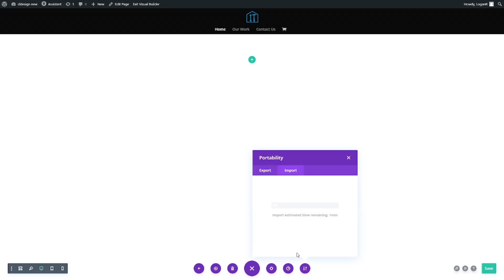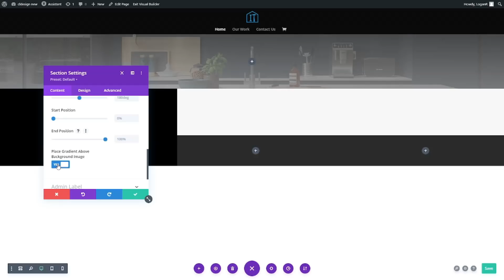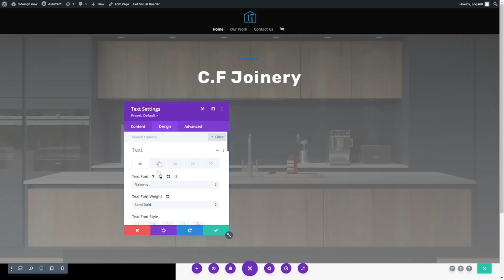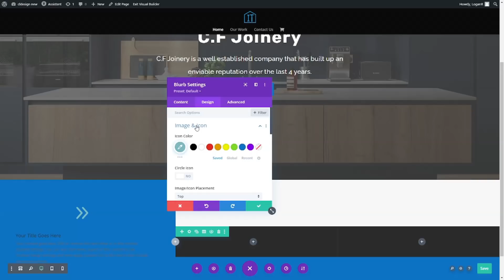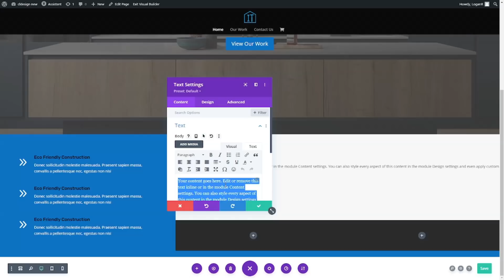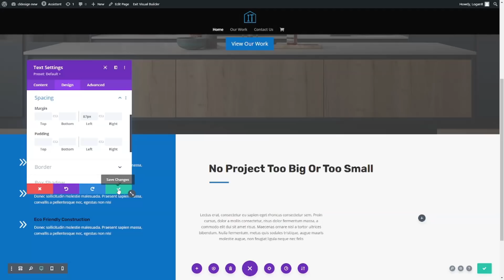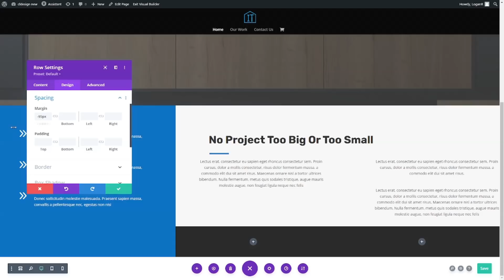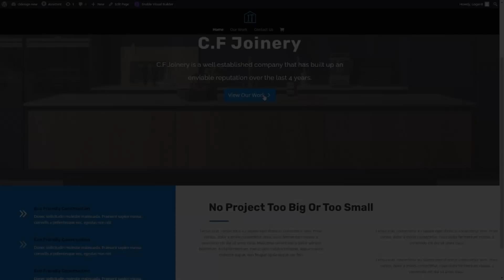Joinery Website Design | Speed Art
In this video we display one of our most recent websites for a customer with a joinery business. We are using WordPress and Divi theme to create this site, Look below for the link of the tools we use!

If your business is in need of a site be sure to head over to our site and get in touch!